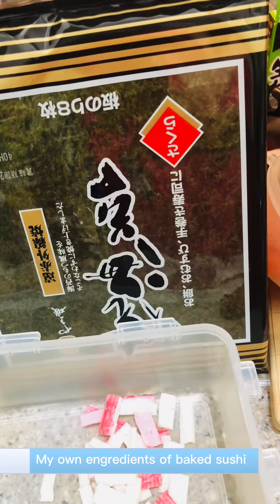My Version of Baked Sushi